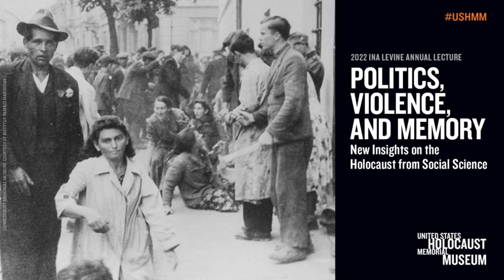Politics, Violence, and Memory: New Insights on the Holocaust from Social Science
The 2022 Ina Levine Annual Lecture was presented on June 14.

Why did some Polish and Ukrainian communities violently attack their Jewish neighbors while others did not during World War II? What local minorities assisted Jews in unexpected ways? How did the killing centers continue to affect economic and political behavior in their areas over time?

Learn how a new generation of social scientists is using new concepts, methods, and data to answer questions like these and shed new light on the causes and consequences of the Holocaust.

Opening remarks
Dr. Elizabeth Anthony
Director, Visiting Scholar Programs, Jack, Joseph and Morton Mandel Center for Advanced Holocaust Studies, United States Holocaust Memorial Museum

Speaker
Dr. Jeffrey Kopstein, Ina Levine Invitational Scholar, United States Holocaust Memorial Museum, and Professor of Political Science at the University of California, Irvine

Moderator
Dr. Lisa Leff, Director, Jack, Joseph and Morton Mandel Center for Advanced Holocaust Studies, United States Holocaust Memorial Museum